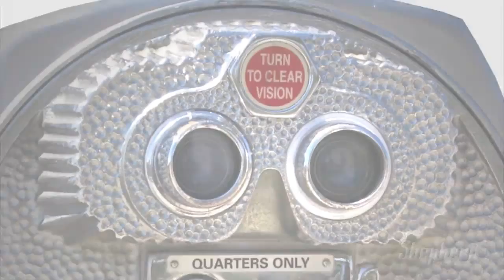Look at This: Tyson Reeder's exhibition "TV Dinner at Green Gallery"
Artist Tyson Reeder talks about his exhibition, TV Dinner, on view at The Green Gallery in Milwaukee, Wisconsin.